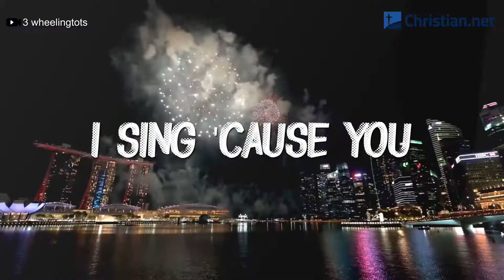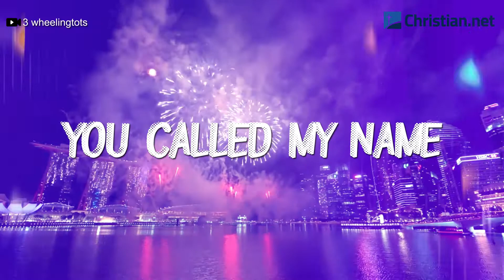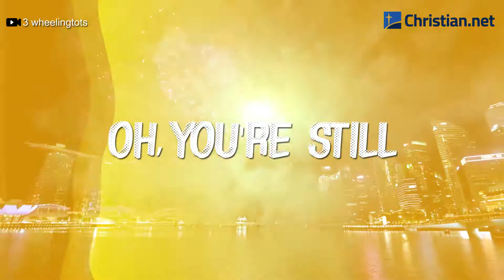Still Rolling Stones | Christian Songs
Song Title: Still Rolling Stones

Bound for the gallows
A dead man walking
Till love came calling

I thought it was over
An answer to prayer
The voice of a Savior

All at once I came alive
This beating heart, these open eyes
The grave let go
The darkness should have known
(You're still rolling rolling, you're still rolling rolling oh)
You're still rolling stones
(You're still rolling rolling oh)

Now that You saved me
I sing 'cause You gave me
A song of revival
I put it on vinyl

I once was blinded
But now I see it
I've heard about the power
And now I believe it

I thought that I was too far gone
For everything I've done wrong
Yeah, I'm the one who dug this grave
But You called my name
You called my name

(You're still rolling rolling oh, you're still rolling rolling oh)
You're still rolling stones (you're still rolling, rolling)